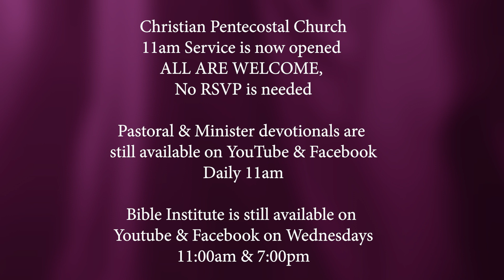"What's Your Aroma?" (1/3/23)